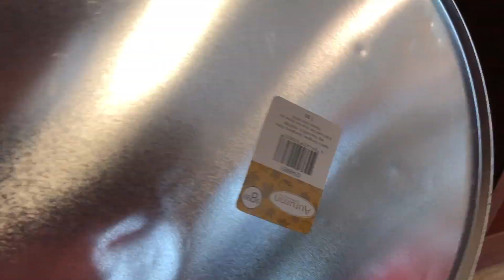Let’s Go Thrifting! Thrift With Me On Half Price Day! Part 1 | Reselling || Nesting Haven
Today I went Thrifting and it was the Thrift Stores annual once a year half off everything day! I hope you enjoy shopping along in today's thrift with me!

You Can You Can Shop My Etsy Store

When you head over to my Etsy Shop please be sure to use this code to receive 10 percent off. :)

You can send me mail here if you like:
Nesting Haven
499 Broadway #181
Bangor, Maine 04401

Follow My Daily Happenings...